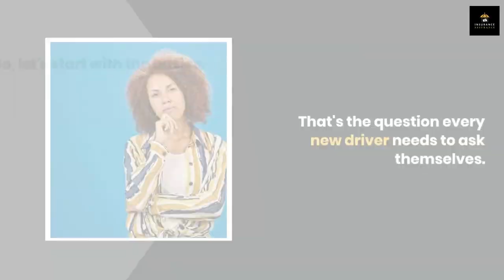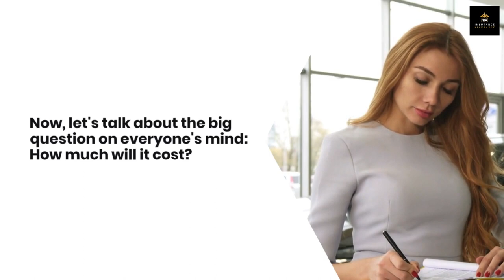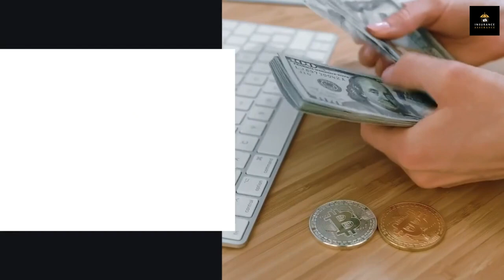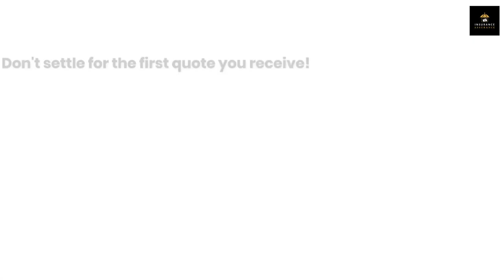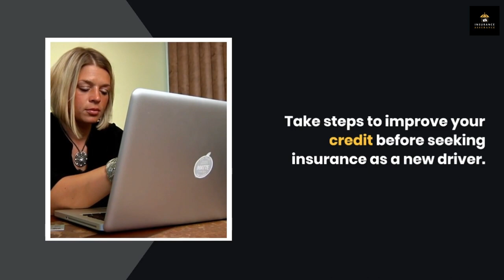How to Get Auto Insurance for New Drivers in USA 2024 | Insurance for New Drivers in New York/Oregon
In this video, I talked about How to Get Auto Insurance for New Drivers in United States (A to Z you need to know about Insurance for new drivers in USA).

🚗💨 Get Auto Insurance for New Drivers in the United States! 📝🚦

Attention all new drivers in the US! Are you eager to hit the road but unsure about getting the right auto insurance? Look no further! 🌟

In this informative video, we'll guide you through the essential steps to obtain auto insurance tailored specifically for new drivers in the United States. 🎥✅

🔎 Discover insider tips and tricks to find affordable coverage that meets your needs and protects you on the road. 🛡️💰

📋 Learn about the important factors insurance companies consider when calculating your premium. We'll demystify the confusing jargon and help you make sense of it all. 💡💼

🚀 Take advantage of expert advice on building a clean driving record, choosing the right policy options, and understanding the importance of maintaining good credit. 📚🆓

💪 Don't let high insurance rates discourage you! We'll share exclusive insights on discounts and incentives available to new drivers, helping you save big bucks while staying safe. 💸🏆

🚗💨 Buckle up, new drivers! Let's conquer the road together with the right auto insurance coverage! 🚀🌎

how to get auto insurance for the first time
how to get the best auto insurance
how to get the cheapest auto insurance
how to get auto insurance without a car
how to get insurance for second hand car